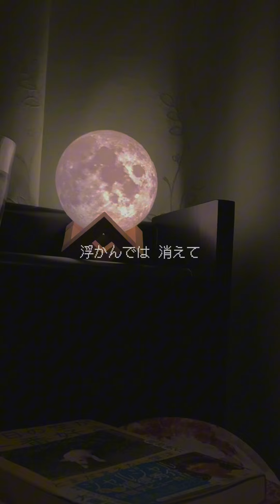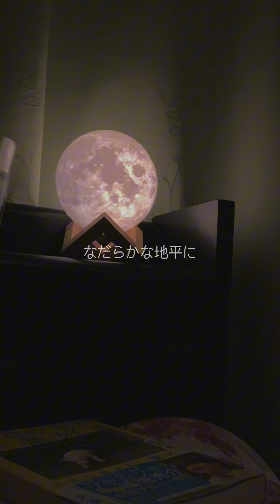トロイ feat.Daoko／Dios【歌ってみた】弾き語りcovered by Parfilion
夜なので静かに歌ってるのに、愛犬がないた。